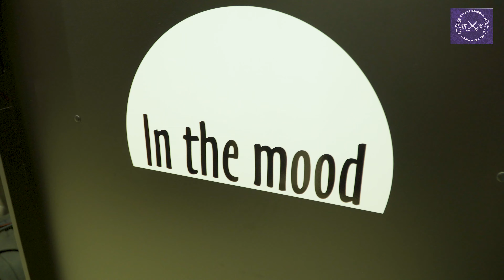"Весеннее преображение". Тизер